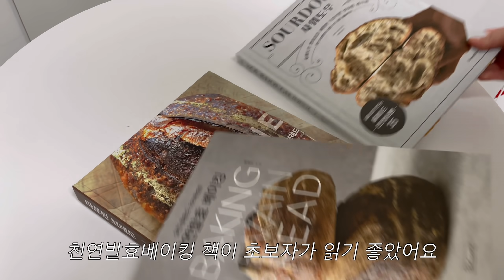월간 빵로그#1) 첫 소금빵 도전,햄에그샌드위치,올리브치즈치아바타 ,르방 키우기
이 영상에는 영상 노출 의무 없는 단순 선물로 제공받은 제품이 포함되어 있습니다.

안녕하세요 진영입니다:)

오늘은 조금 특별한 영상을 들고 왔는데요!
빵과 함께하는 저의 일상을 월별로 촬영해보려고해요:)
레시피 테스트 하는 과정이나 좋아하는 음식들을 소소하게 담을 예정이니 재밌게 봐주셨으면 좋겠어요🧡
앞으로 보고싶은 영상이 있다면 댓글로 남겨주세요!

✔️올리브 치아바타 레시피

강력분 300g,이스트 3g, 물 220g, 올리브오일 15g, 소금 5g,설탕 5g, 롤치즈 60g, 올리브 20g
자세한 과정은 이전 영상을 참고해주세요:)

✔️소금빵 - 칼로리식당님 레시피를 참고했어요!

1.사용하는 오븐
13L 대우 미니오븐(DWO-G13SB)- 해당 제품 단종
16L 리뉴얼 제품 출시

2.예열방법,가열모드
예열온도를 원하는 온도보다 10도 높게 맞추고 아무것도 넣지않고 10분 가열 후 다시 원하는 온도로 맞춰 구워주세요./상하가열모드

레시피 사용시 출처를 밝혀주세요. 영상의 상업적 사용 및 2차 편집을 금지합니다.